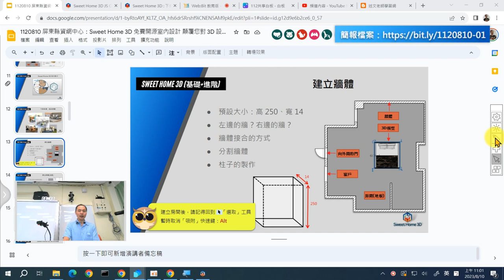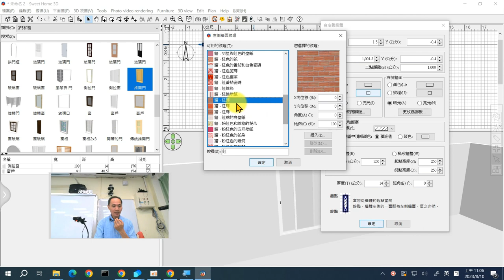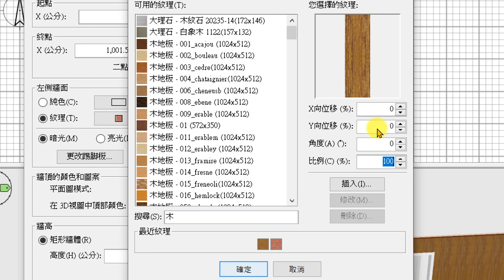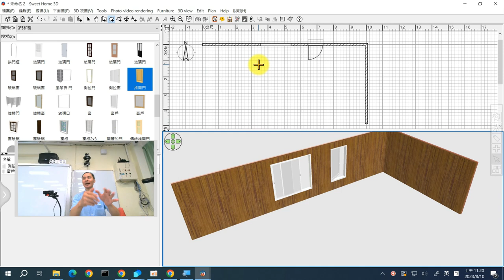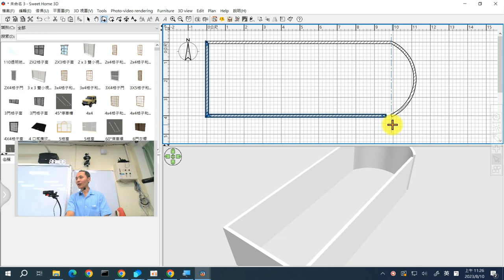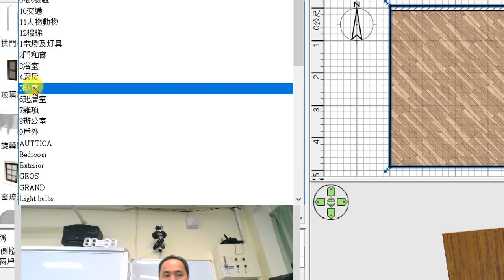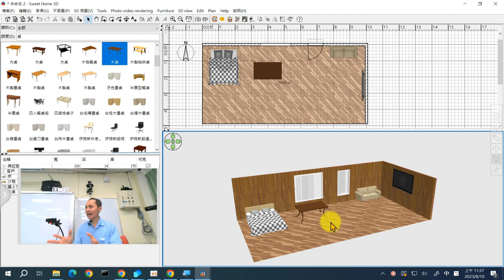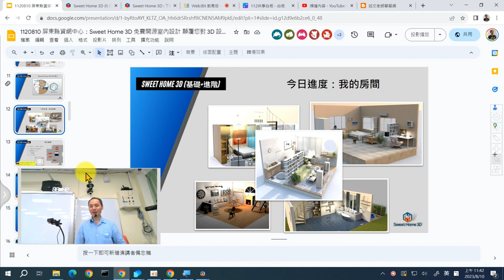06：Sweet Home 3D關於牆體相關的補充說明、如何建立地板、如何鎖定基本元素